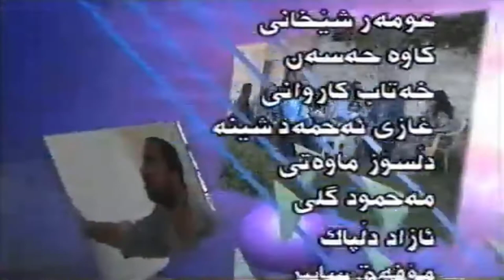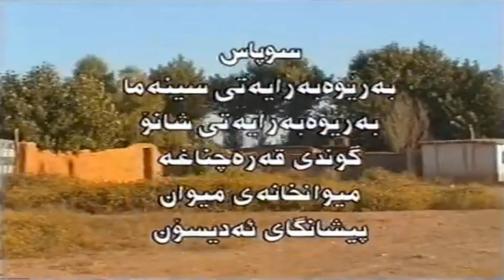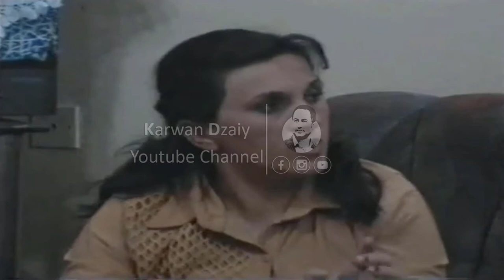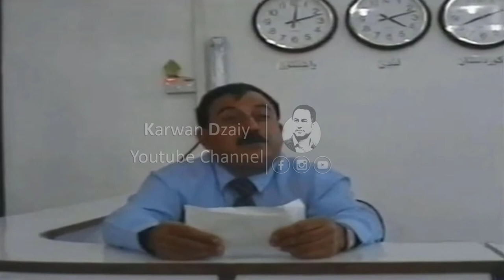Dramai - Rajabi Dargawan(Part5) HD | - كۆتایی درامای ره‌جه‌بی ده‌رگاوان